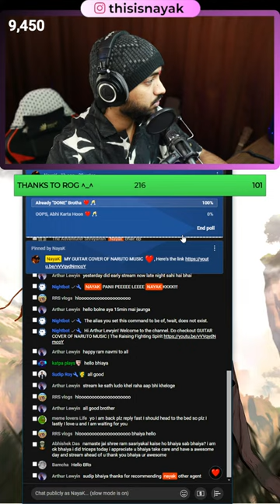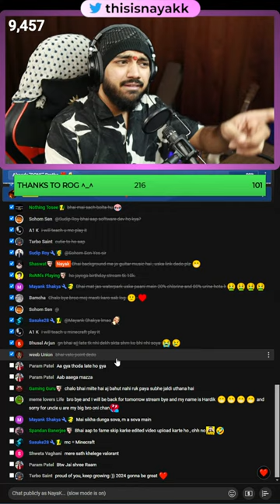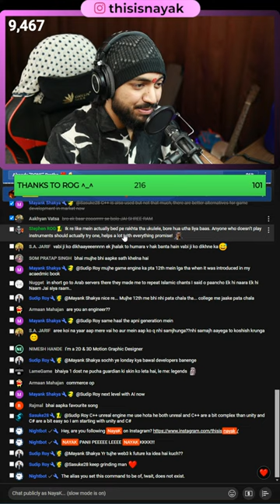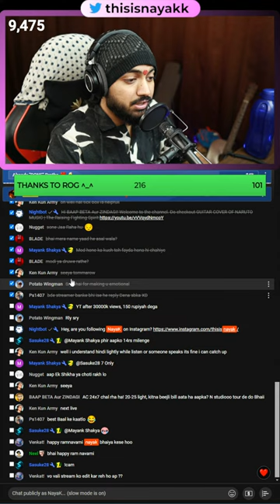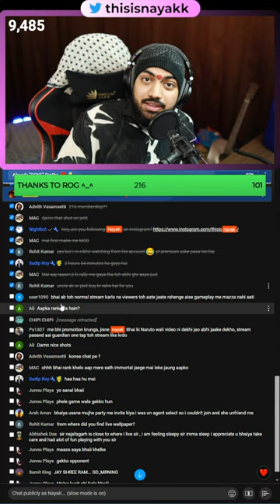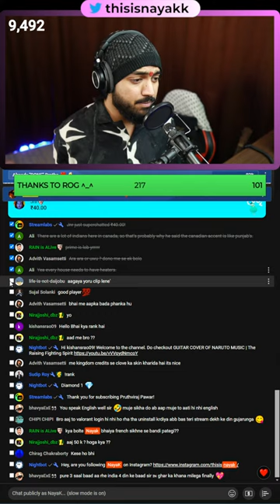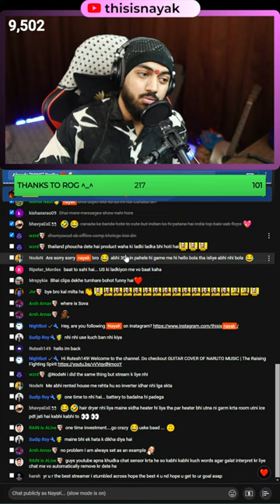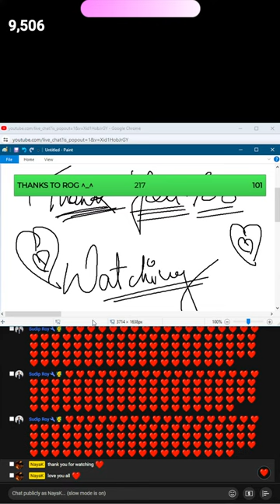Let's Play Dhanush 🏹 Wala Agent Today😍|| 🏹Happy Rama Navami🏹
🙋‍♂️*ABOUT ME*🙋‍♂️
"Who am I? "You may ask...
- I'm that Indian streamer / content creator, whose stream quality is better than 90 percent of all Indian streamers.
- I'm that Indian streamer / content creator, who also happens to be a guitarist based in Delhi. (Check out my guitar cover of Naruto Ost
However, most importantly
- I'm that Indian streamer / content creator, who only uses Guardian instead of Phantom or Vandal and still owns them all. (Guardian Video
I am NayaK!

⚙️ My MUSIC Gear
Guitar :- PRS SE Custom 24 Floyd (Exotic Maple)
Guitar :- Epiphone Les Paul Standard Plustop Pro - Vintage Sunburst
Processor :- Zoom G3xN
Amp :- Blackstar ID CORE

🎥 Video Gear
Camera :-  Canon EOS M50
Zoom Lens :- EF-M15-45 IS STM (Kit lens)
Prime Lens :- Sigma 16mm f/1.4 DC DN
Tripod :- Simpex VCT 988 RM Professional Video Tripod

💻Gaming PC💻
CPU :- i9 9900k (NO OC)
GPU :- 3070 TI(FOUNDERS EDITION) And Rx 580 8GB
MOBO :- z390 designare
RAM :-16GB*2 G skill trident neo 3600mhz
SSD :- 500*2 ssd samsung
PSU :-cooler master 750 watt gold
CASE :- cooler master h500p mesh

💻Streaming PC💻
CPU :- ryzen 5 5600x
GPU :- msi 2060
MOBO :- aus x570 gaming plus wifi
RAM :- 8*2 GB g skill trident neo 3600mhz
SSD :- XPG gammix s70 2TB
PSU :- corsair 750
CASE :- nzxt h510 white

⚙GEAR ⚙
Mouse : logitech g305/304
Keyboard : hyper x alloy origins core (red switches)
Headphone : Audio Technica ATH M50x
Mouse pad : COSMIC BYTE HYPERGIANT 900mm x 450mm x 4mm
Monitor :  ZOWIE XL2546K